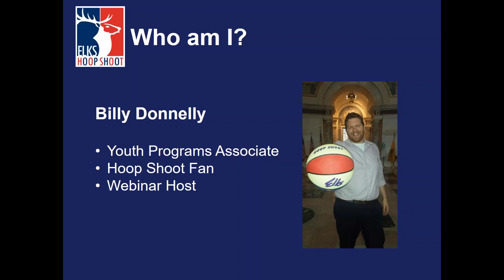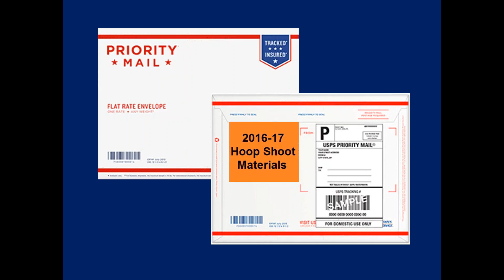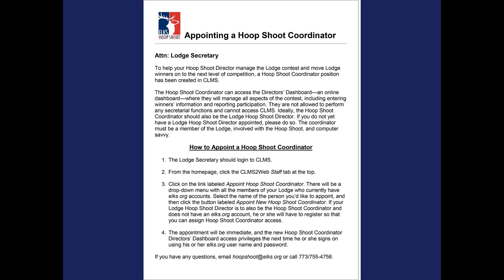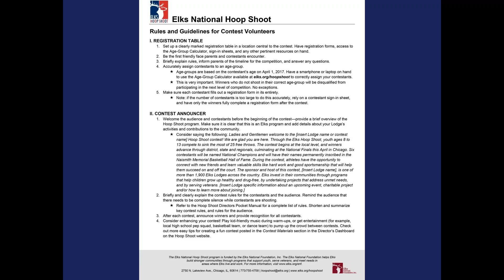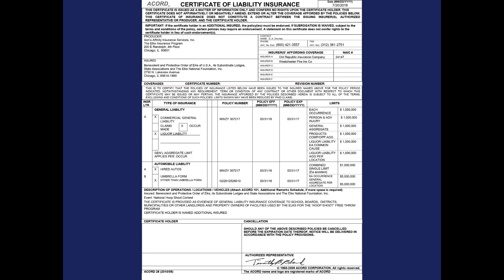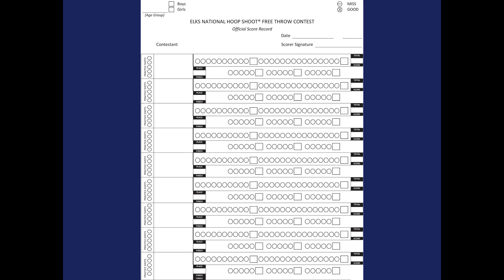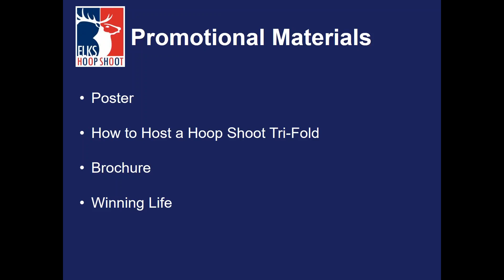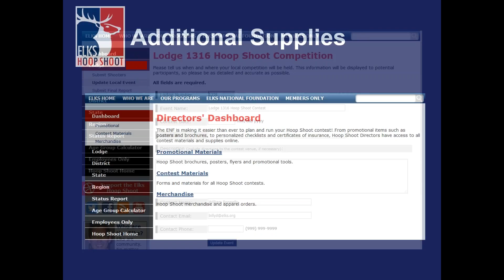Fantastic Packets and Where to Find Them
The 2016-17 Hoop Shoot Season Tip-Off Webinar covers all you need to know about the Hoop Shoot Packet including where to find it and how to use it!